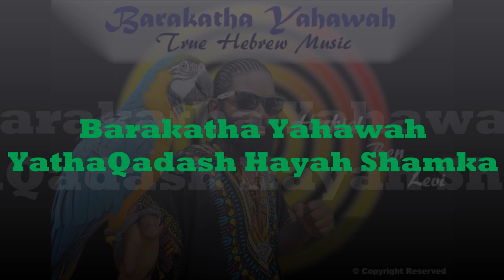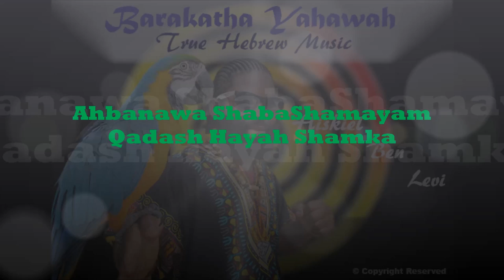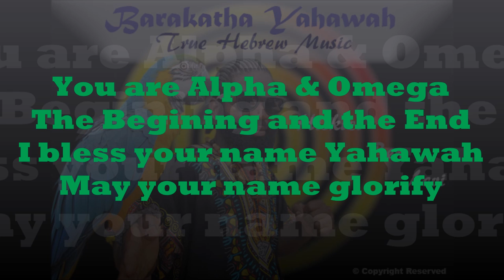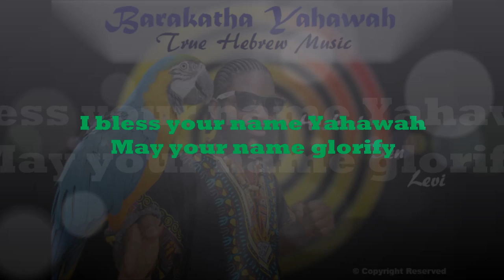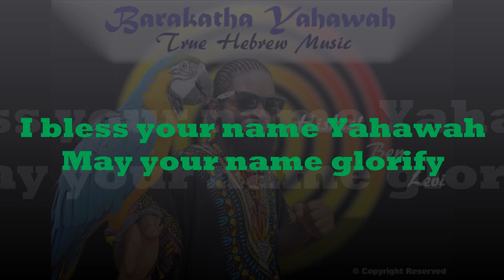Barakatha Yahawah: True Ancient Hebrew Israelites Music, Praise Song.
Back to the root! the way to praise the Most High Yahawah in the "Lashawan Qadash" (holy tongue.)